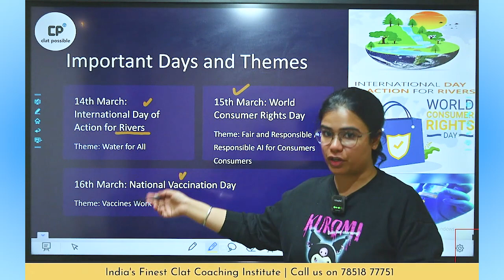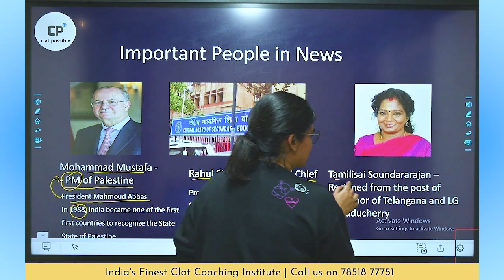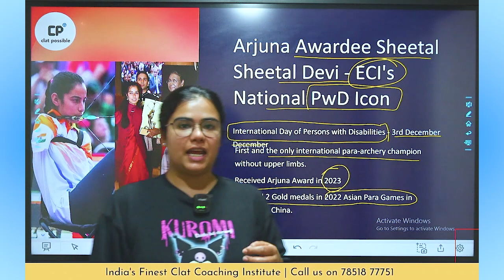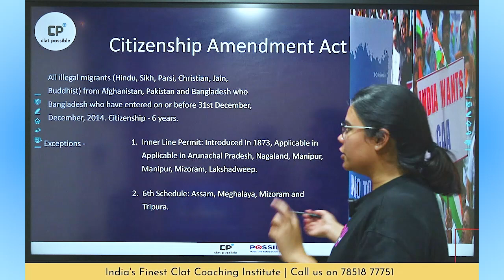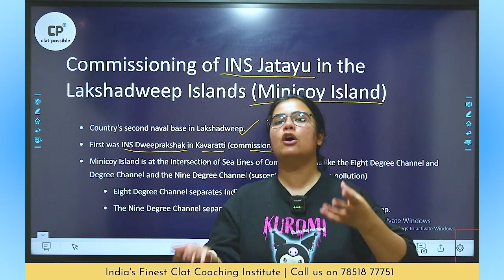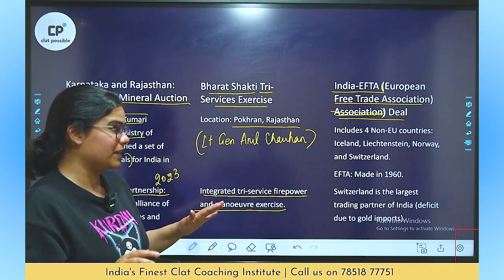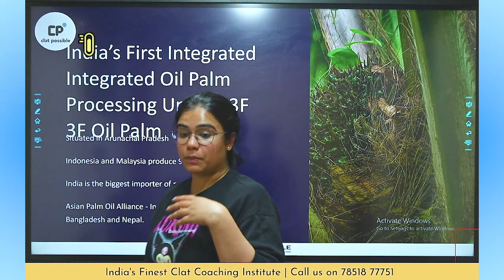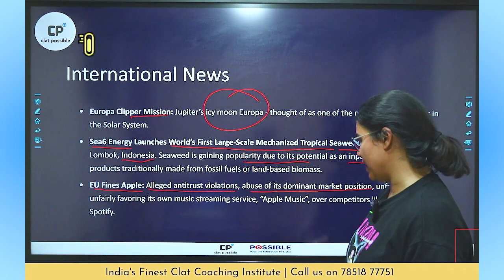Week 2 March Current Affairs | Clat Possible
Weekly Current Affairs | CLAT Possible
Welcome to the Weekly Current Affairs series by CLAT Possible! Stay ahead of the curve with our comprehensive roundup of the most significant events and developments from around the world. Whether you're a law aspirant preparing for CLAT or simply keen on staying informed, our weekly updates are tailored to keep you abreast of the latest happenings.

In this episode, we delve into key topics ranging from global politics and economics to social issues and environmental concerns. Our expert analysis and insights provide context to the headlines, helping you understand the implications of current events on a deeper level.

Join us as we navigate through the complexities of the modern world, offering valuable knowledge and perspectives to empower your learning journey. Don't miss out on this invaluable resource for staying informed and enhancing your understanding of the world around you.

 / clatpossibleofficial

Chandigarh
New Delhi - Connaught Place & Pitampura
Mumbai - Borivali
Noida
Dehradun
Prayagraj
Kanpur
Patna
Ranchi